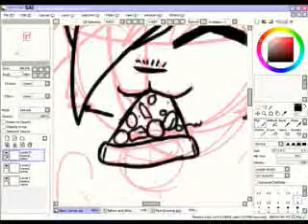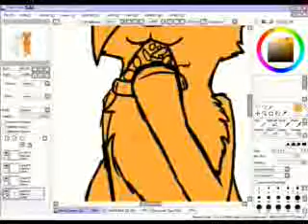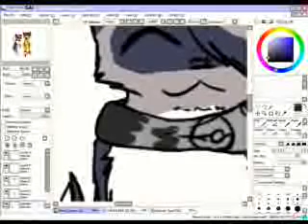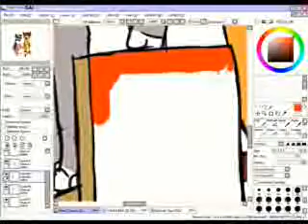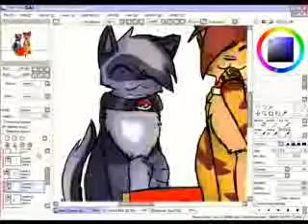Best Buddies -SpeedPaint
Well.. People Have Been Trashing My Bestie Lately. He's Actually Really Nice.. People Are Portraiting Him As A Terrible Jerk..He's Not, At Least To Me.. People HAVE Done Worse... I Can Trust Him With Whatever, And He Can Trust Me. Everyone Has Their Opinions Of People, And I Understand That.. But My Opinion Is, He's Really Nice, Not As Much As A Jerk, Unless You Piss Him Off~! But He Hasn't Snapped At Me Yet.. Shit xD Just.. Before You Judge On Others Opinions, Reading These Descriptions.. Get To Know The Person Somehow First... Or, Just... Don't Think Of Them That Way ... He Doesn't "Play With Women" Nor Does He "Throw People Away" ... Just Stating My Little Point Of View. x3

The Music Was Muted, Listen To Your Own While Watching This ;P